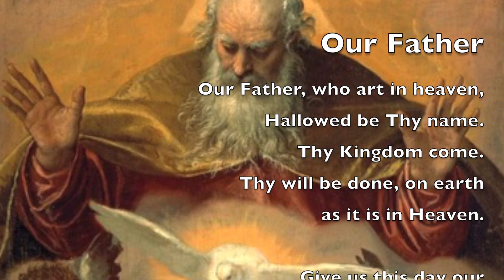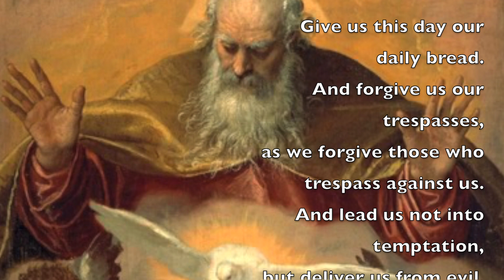Pray slowly "The Our Father" with meditation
This prayer is a perfect model, how we offer ourselves entirely to God and ask from Him the best things , not only for ourselves but also for our neighbor.